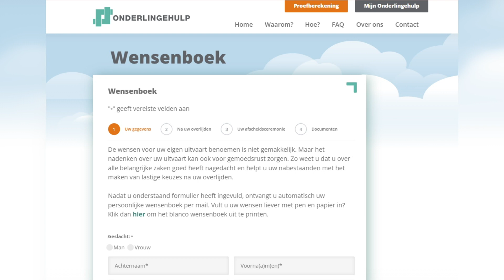Onderlingehulp ta introduci e "Buki di deseo"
Na momento cu un persona fayece, tin algun gastonan cu ta mara na e occasion aki, cu mester wordo cubri prome cu dera e curpa. Onderlinge hulp ta brinda e opportunidad pa cualkier persona sera un Seguro di entiero y elemina e dolor di cabes cu por presenta financieramente den e momento dificil aki. Marisol Thiel-Helder, como tambe Maria Delgado di Onderlingehulp ta splica mas tocante e Seguro aki, como tambe ta introduci e “Buki di deseo”, pa ora un persona fayece, tur e deseonan pa loke ta trata intiero ta cubri.